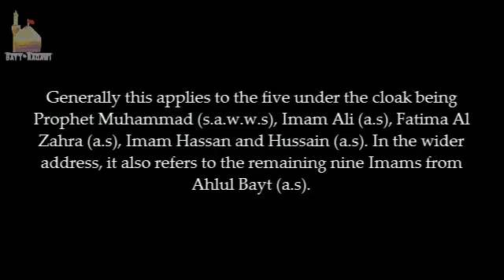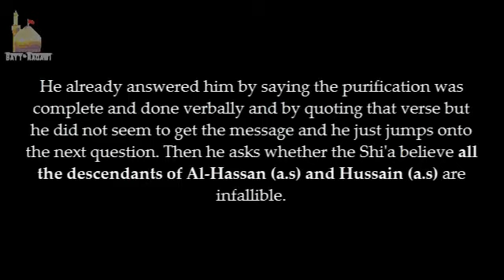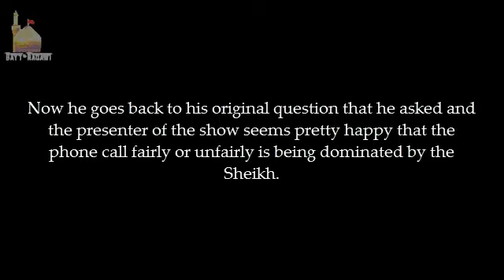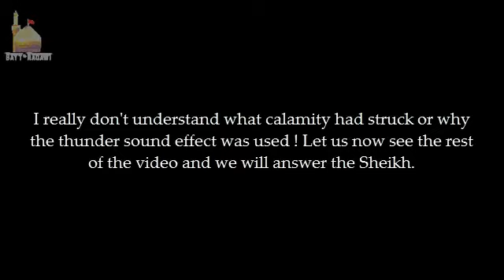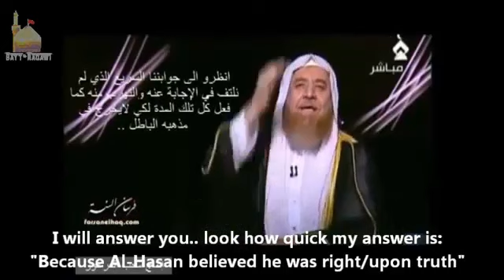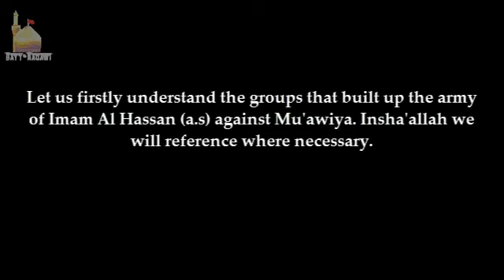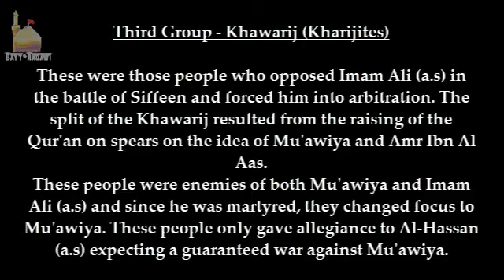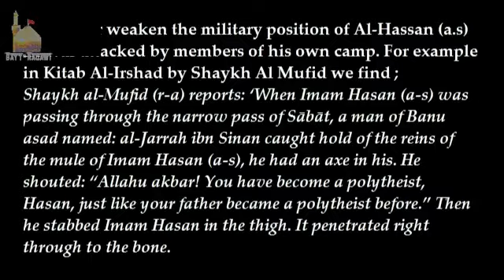Response to SunniPureIslam and Aroor | Infallibility | Bayt Naqawi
The scan is available here -